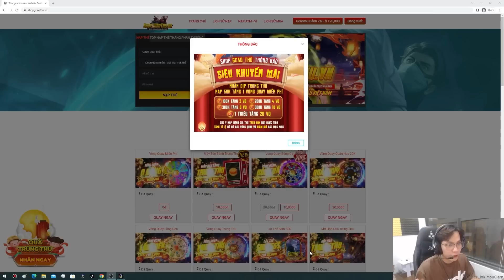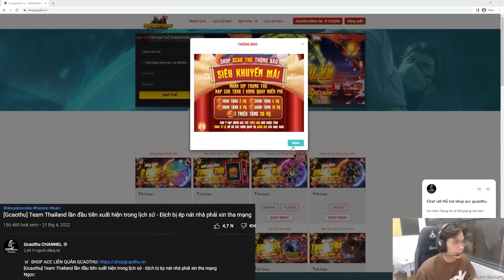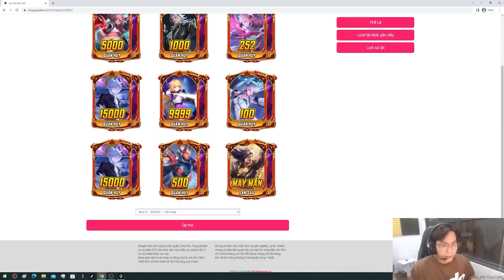[Gcaothu] Quẩy nát Server khi Gcaothu múa Lauriel Top 1 Việt Nam -Team địch bay hết trụ xin đầu hàng